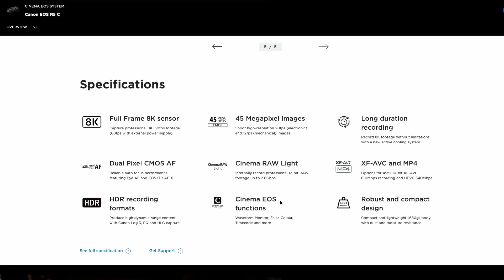Why I Switched From Panasonic To Canon after 5 Years. feat. Canon R5C Worth It?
My Honest and In Depth Explanation Why I got Tired with Panasonic and Switched back to Canon after 5 Years.